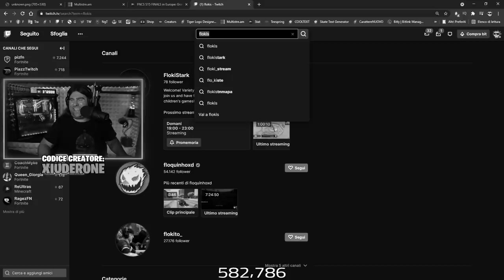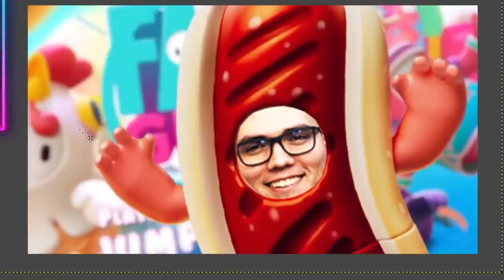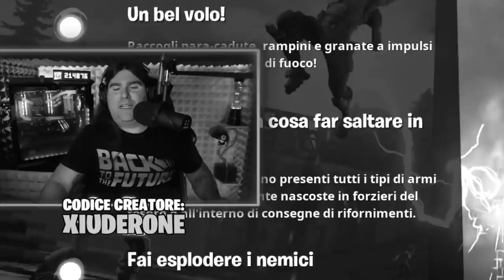XIUDER FUNNY MOMENTS#85 - MIGLIORI MOMENTI DI TWITCH! Fortnite ITA